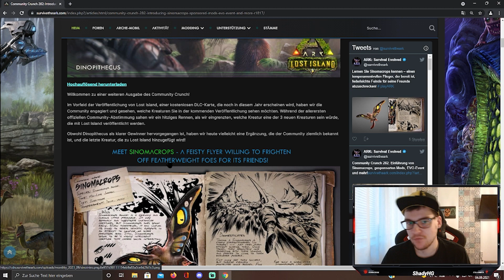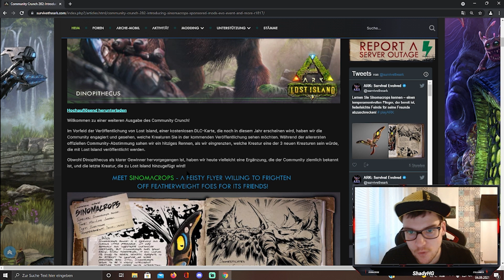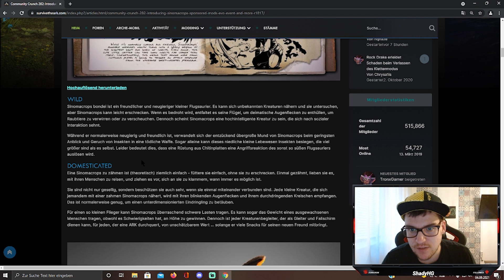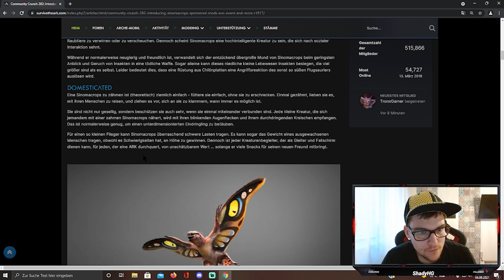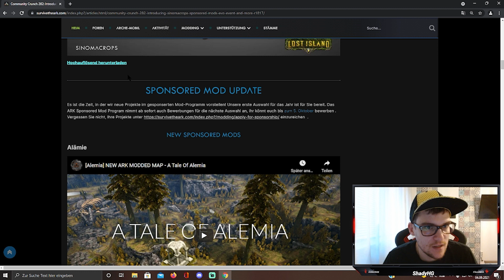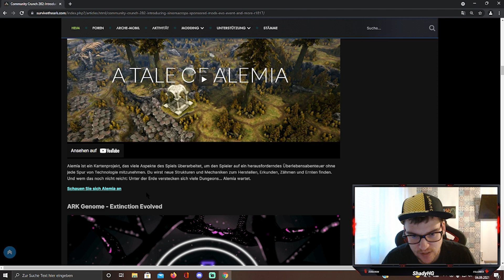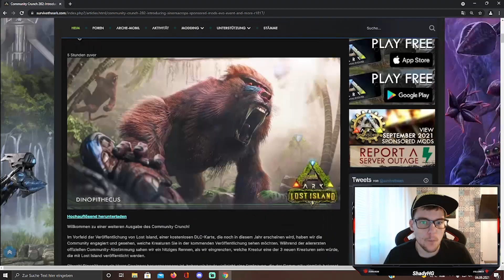Sinomacrops der Neue Flugsaurier kommt !!! - Lost Island Release 2021 noch !! | Community Crunch 282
Ein Neuer Community Crunch ist Online !
Der letzte der 3 Lost Island Dinos wurde enthüllt. Wir bekommen den Sinomacrops und Lost Island erscheint noch 2021. + Es werden Mods vorgestellt.

Jeden Samstag morgen übersetze ich euch die News zu Ark Survival Evolved

Wenn euch mein Content Gefällt würde ich mich über ein Abo und Like freuen damit Unterstützt Ihr mich :)

Nitrado Server mieten ! Damit kommt Ihr zu Nitrado